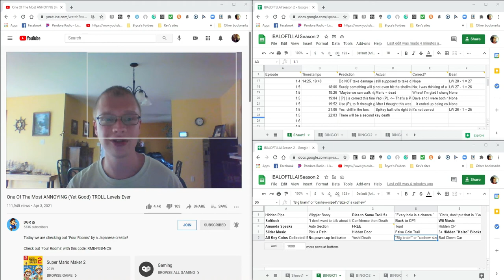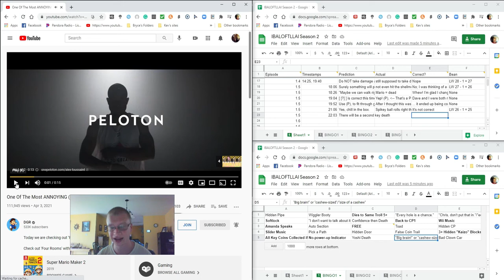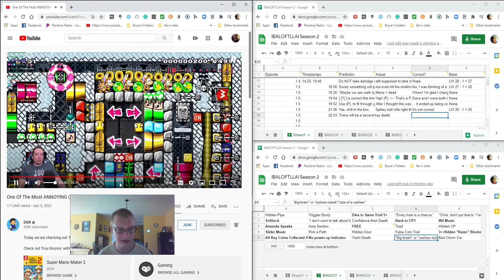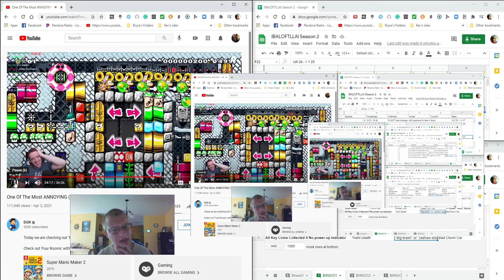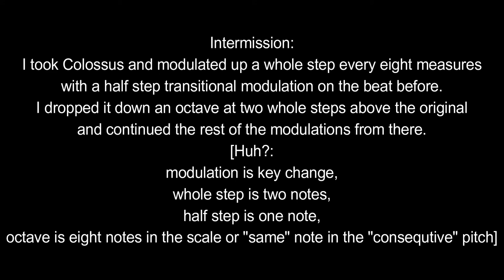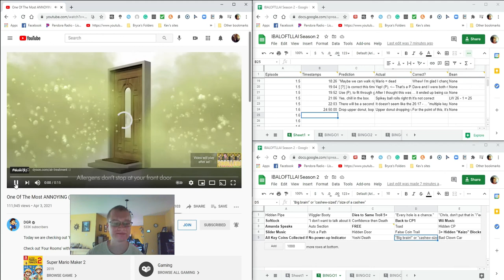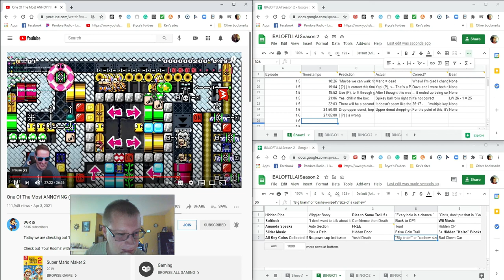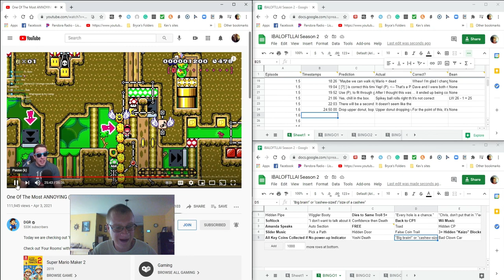Some background ANNOYANCES were cut out (don't ask) - IBALOFTLLAI Season 2 E1.6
I think another TROLLED episode is going to come before I'm finished with this one (there's already the JANKY one).

Liturgy Of The Street by Shane Ivers from Silverman Sound Studios (CC: By 4.0)
Madness of Linda by Rafael Krux from FreePD (CC0)

Chapters:
00:00 Intro [Liturgy Of The Street]
00:30 Making Dave Magically Appear [Half Mystery]
00:52 Recapping, a Notification, and an Ad [Easy Lemon]
02:12 Velociraptor, Work Out [The Chase]
04:53 Back in Business [Madness of Linda]
06:13 The First Prediction of the Video
09:03 Intermission [Colossus]
13:33 I'm-a Back! (Same Day) [Stormfront]
17:07 The Second Prediction of the Video
18:11 The Third Prediction of the Video
19:21 Ending